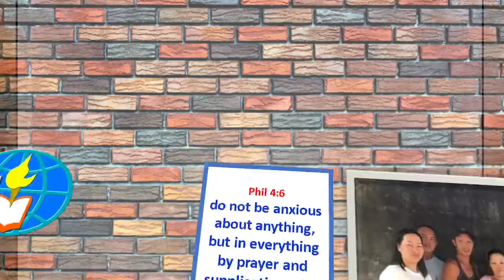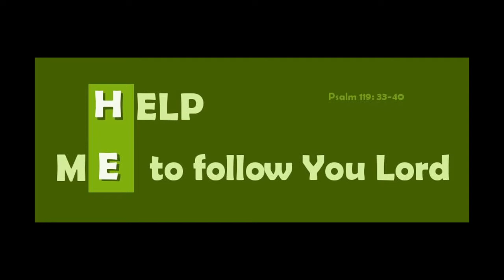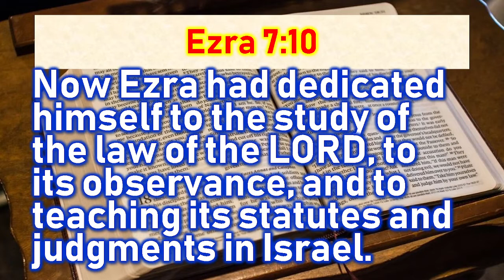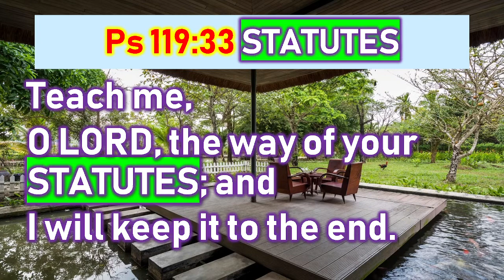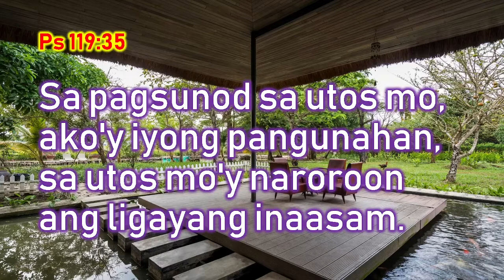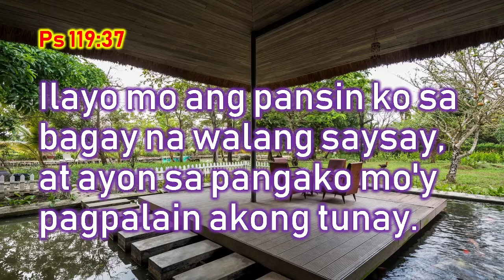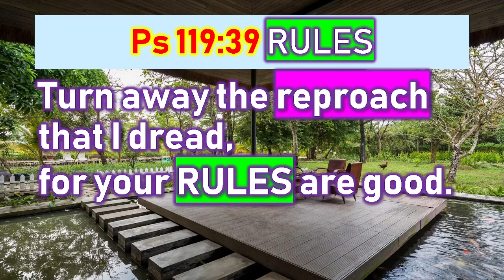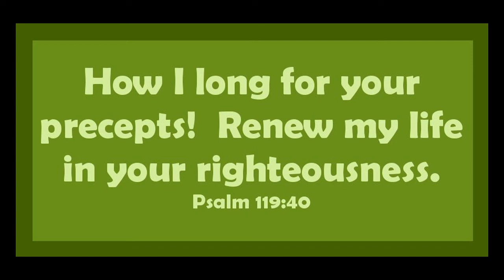DESIRING GOD THRU HIS WORD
Ps 119:40 ​​​​​​​​Behold, I long for your precepts; ​​​​​​​in your righteousness give me life! ​​​